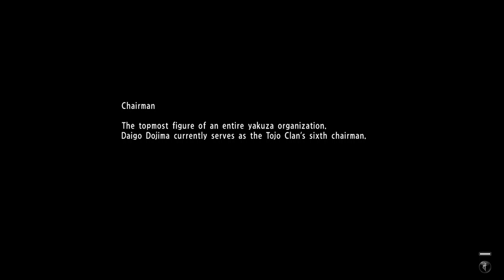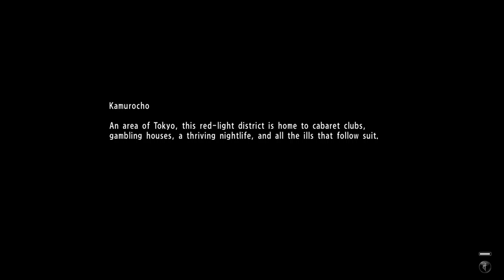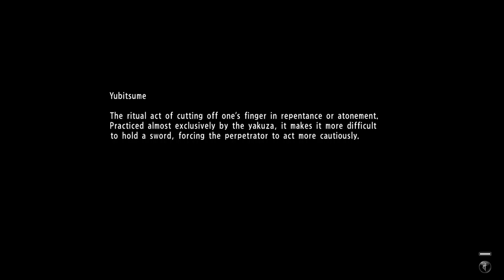Yakuza 6 The Song of Life - PROLOGUE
Be warned that the Yakuza franchise has always been heavy on story-telling, and Yakuza 6 is no different.